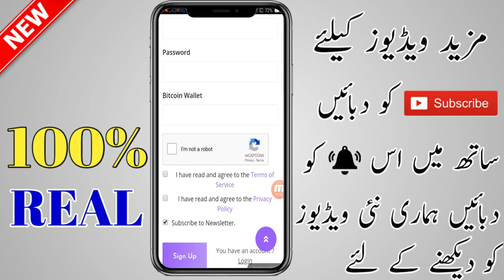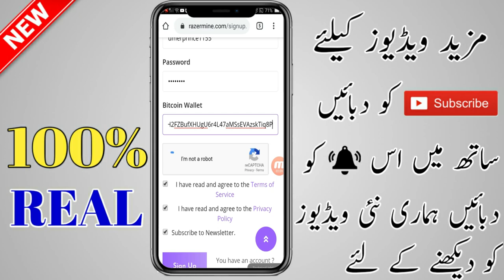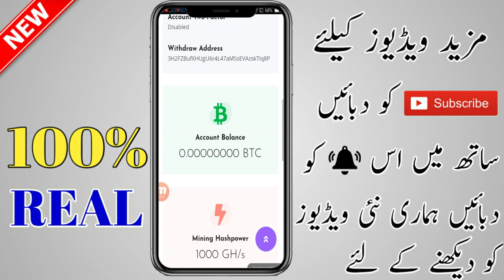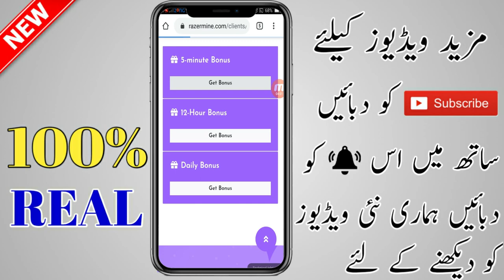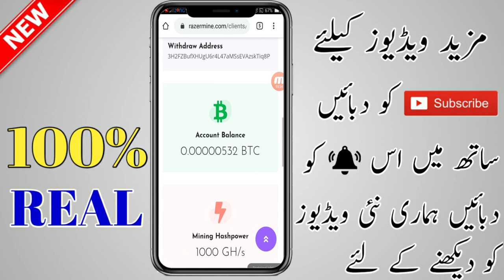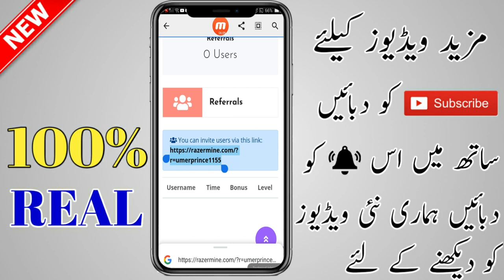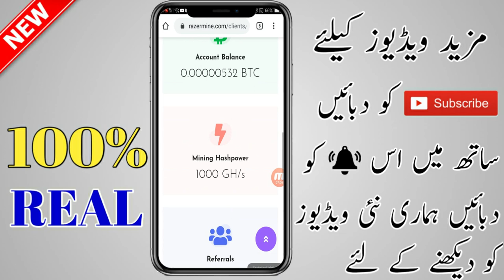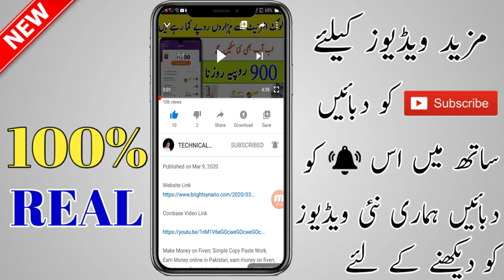How To Earn Money Online In Pakistan | How To Make Money Online In Pakistan | Earn Online In Pakista